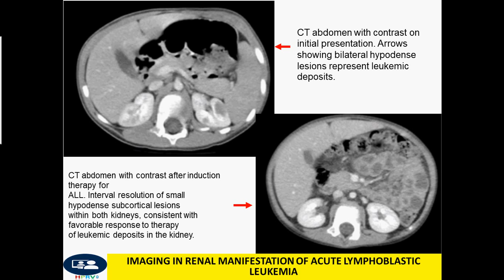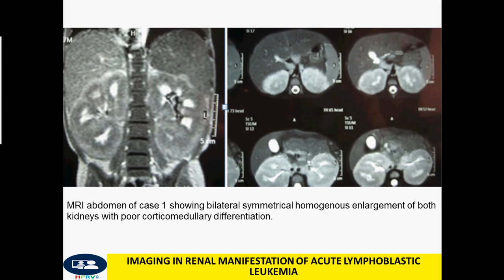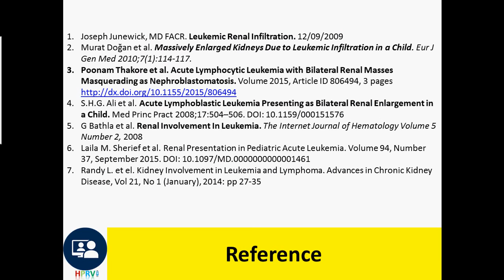RENAL MANIFESTATION OF ACUTE LYMPHOBLASTIC LEUKEMIA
Dr Chor Ath Acute lymphoblastic leukemia (ALL) is the most common malignancy in children, representing nearly one third of all pediatric cancers.
The precursor B-cell form accounted for 80 % of all acute lymphoblastic leukemia.
Acute renal failure (ARF) and nephromegaly,
lymphomatous infiltration of the kidneys, are very rare manifestations
of ALL in children.